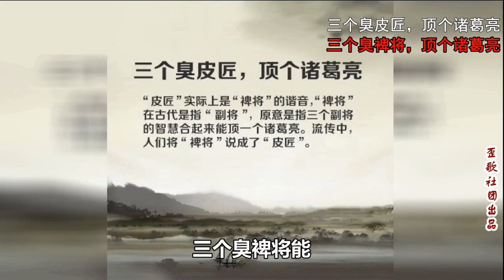来看看，谁才是“最强大脑”